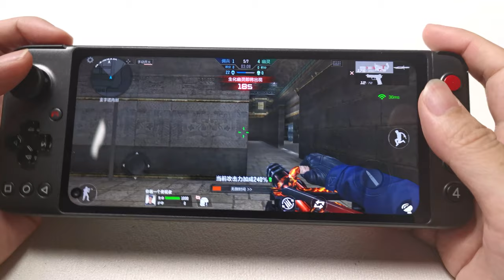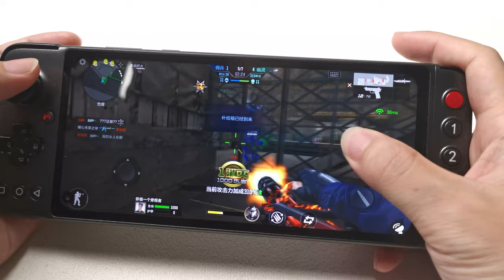Cross Fire mobile demo on GPD XP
Left stick helps on accurate move indeed